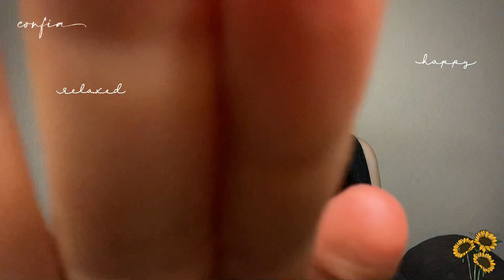ASMR Leyendo Versículos Bíblicos y Comiendo Papas Fritas Sabor Takis 🔥 | ASMR Eating & Whispering